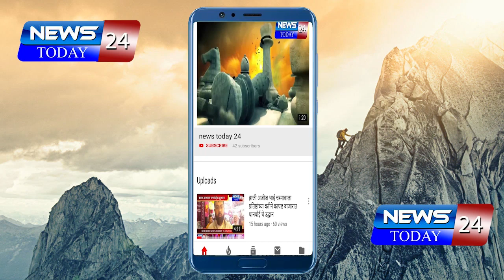शिवसेनेच्या स्मिता अष्टेकर यांना भिंगार पोलिसांनी सुपा टोलनाक्यापासून घेतले ताब्यात